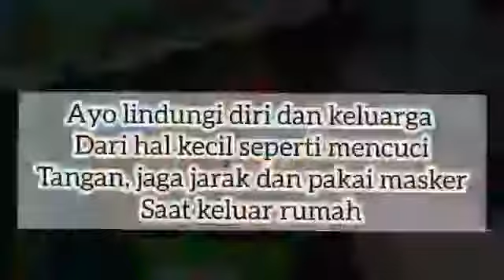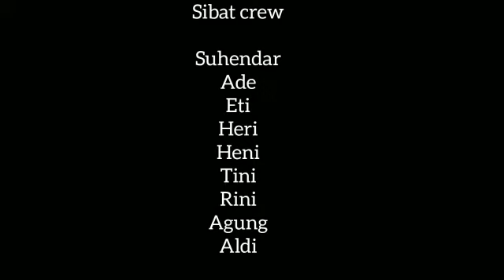Penguatan Peran SIBAT Kel Cisarua Penanggulangan Covid-19 di RW 01 Cisarua